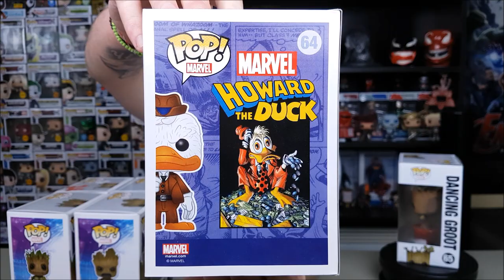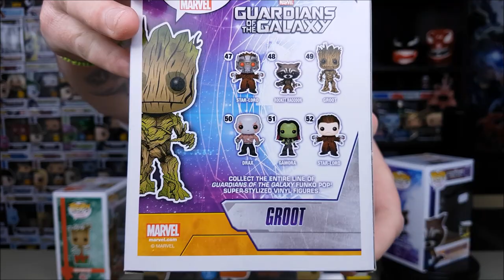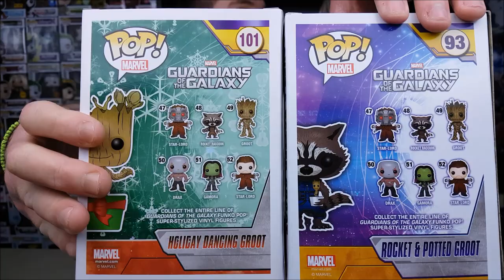FUNKO POP! Haul #28 | Χριστός Ανέστη! Καλό Πάσχα από εμένα και τον Groot!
Σήμερα ανοίγουμε πακέτο από το Αγγλικό γκρουπ των Συλλεκτών με 6 παλαιότερα κομμάτια της Marvel! Με δύο νέα αυτοκόλλητα να προστίθενται στην συλλογή!